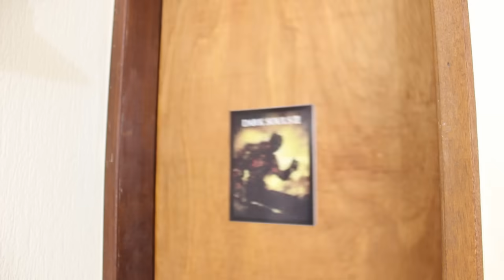DORMIR NA CASA DA NAMORADA ( ͡° ͜ʖ ͡°)